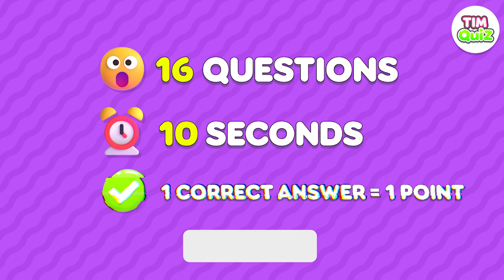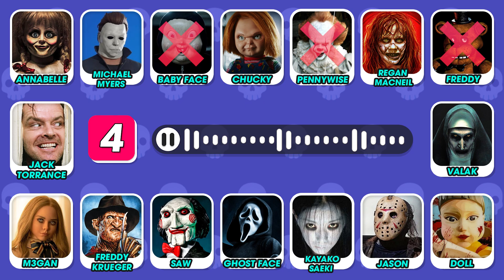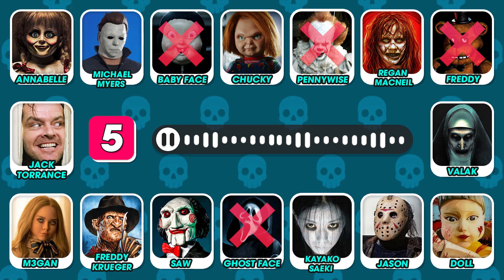Guess Scary Movie Character by VOICE | Michael Myers,FNAF Movie, Ghost Face, IT, Chucky...! #257